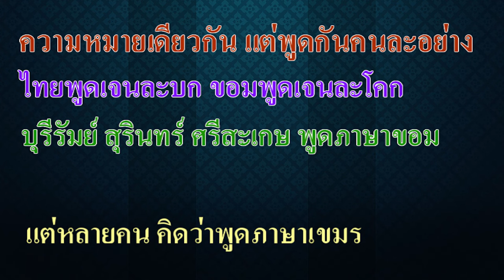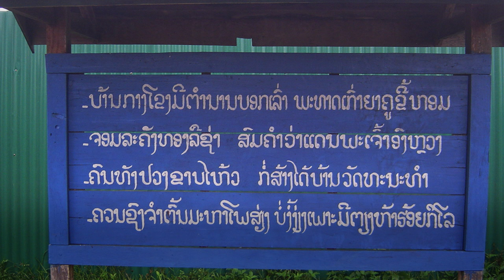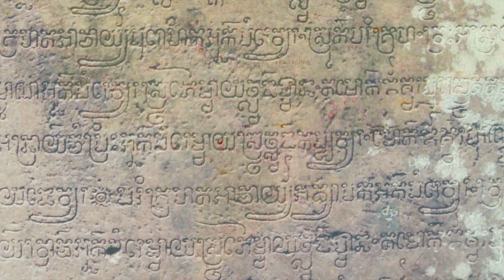Ep64 ความหมายเดียวกัน แต่พูดกันคนละอย่าง ไทยพูดเจนละบก ขอมพูดเจนละโคก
บุรีรัมย์ สุรินทร์ ศรีสะเกษ พูดภาษาขอม แต่หลายคน นึกว่าพูดภาษาเขมร

           เรื่องที่ผมเล่าให้ฟังเรื่องขอม-เขมรผ่านมาหลายตอน ผู้ที่ฟังแล้ว ไม่ใช่ว่าจะเข้าใจทั้งหมดนะครับ บางคนพูดให้ฟังก็เข้าใจทันที แต่บางคนก็จนปัญญา พูดอย่างไรก็ไม่เข้าใจ หลายคนที่เข้ามาโพสต์ มีทั้งคนไทยคนเขมร ความคิดมีหลากหลายแบบ ผมรับฟัง ก็ไม่ได้ว่าอะไร เห็นใจในความไม่รู้เรื่องของเขา โดยเฉพาะคนเขมร
เล่าให้ฟังอย่างไรก็ไม่เข้าใจ ในสมัยเขมรแดง เอาคนที่มีความรู้ไปทรมานและสังหาร ยกตัวอย่าง นายตรึง เงีย (ត្រឹង ងា) ผู้ที่เขียนหนังสือประวัติศาสตร์เขมร ถูกทหารแดงจับไปแล้วบอกให้แก้ไขข้อความ ในหนังสือที่เขาเขียน เมื่อเขาไม่แก้ไข ก็ถูกจับไปทรมานที่คุกตวล สเลง (Tuol Sleng) คุกนี้ผมเข้าไปดูแล้วทุกห้อง เห็นเครื่องมือทรมานหลายอย่างไม่น่าเชื่อว่าคนเขมรจะฆ่าคนเผ่าพันธุ์เดียวกัน มีผู้เสียชีวิตถึง 3 ล้านคน
          ที่จะเล่าให้ฟังคือเรื่องคำว่า ขอม คำนี้ผมไม่สงสัยเพราะเข้าใจแล้ว สมัยสุโขทัย พูดถึงคนที่อยู่ทางใต้ว่า ขอม คำนี้มาจากคำว่า กรอม ไม่ใช่ โกรม  เป็นคำพูดถึงโดยรวมว่าผู้ที่อยู่ในดินข้างล่างซึ่งมีทั้งชาว ขอม มอญ กูย ไทย ลาว คำว่า กรอม กร่อนเสียงเป็น ขอม เหมือนกราบ กร่อนเสียงเป็น ขาบ , คำว่า กราบหรือไหว้ คนลาวทุกวันนี้ออกเสียงเป็น ขาบ ,  คำว่า สงกรานต์ เป็น สังขานต์ , กระจัดกระจาย เป็น ขจัดขจาย พยัญชนะควบ กร เป็น ข เหมือนกัน คำที่กร่อนเสียงมีมากกว่านี้ เช่น ปราบ เป็น ผาบ , โปรด เป็น โผด
           ปราสาทสร้างโดย ขอม ก็ต้องบันทึกเป็นภาษา ขอม ไม่มีความจำเป็นต้องบันทึกเป็นภาษาเขมร
การบันทึกเป็นภาษาเขมร เรื่องที่แปลกที่สุดในโลก  ถ้าพูดว่าพม่าสร้างเจดีย์เสร็จแล้ว ก็บันทึกการสร้างเป็นภาษามอญ , ญี่ปุ่นสร้างวัดเสร็จแล้ว ก็บันทึกการสร้างเป็นภาษาเกาหลี , เวียดนามสร้างวัดเสร็จแล้ว ก็บันทึกการสร้างเป็นภาษาไทย พูดแบบนี้จะต้องมีความสงสัยว่าไม่น่าจะเป็นไปได้
          แต่ในไทยบอกว่าปราสาทสร้างโดยขอม เสร็จแล้วก็บันทึกการสร้างเป็นภาษาเขมร ทำไมจึงไม่มีใครสงสัย คำตอบเดียวคือ แยกคำว่าขอมกับเขมรไม่ออก
           วันนี้ ผมจะพาไปดูเมืองโบราณ เมืองท่าในสมัยก่อนคือ เมือง โอแก้ว O'keo អូរកែវ ที่แปลว่า “คลองแก้ว” เป็นเมืองท่าระหว่างการเดินทางจากอินเดียไปจีน ต้องมีเมืองท่า เมืองท่าแห่งแรกคือเมืองวิชัย เมื่อก่อนเป็นเมืองจาม ชาวอินเดีย นับถือฮินดู นับถือพระศิวะ ที่เดินทางมาค้าขาย แต่งงานกับชาวพื้นเมือง เลยสร้างปราสาทจาม เป็นปราสาททำด้วยอิฐ ไม่นิยมสร้างด้วยหินทราย ผู้ที่เดินทางมาจากอินเดียมีพราหมณ์มาด้วยจึงสามารถสร้างจารึกสันสกฤตได้ พราหมณ์ใช้ภาษาสันสกฤต ไม่ได้ใช้ภาษาบาลี
          สมัยต่อมาจึงมีเมืองท่าเกิดขึ้นใหม่ เพื่อค้าขายกับอาณาจักรศรีวิชัยด้วย อาณาจักรศรีวิชัย แผ่อาณาเขตไปถึงชวา เมืองหลวงอยู่ที่สุราษฎร์ธานี ภาพนี้รูปสลักพระวิษณุที่มีอายุตั้งแต่คริสต์ศตวรรษที่ 6 หรือ 7 ถูกพบใน เมืองโอแก้ว ปัจจุบันถูกเก็บไว้ในพิพิธภัณฑ์ประวัติศาสตร์เวียดนาม เมืองโอแก้ว เวียดนามเรียก ออกแอว ตั้งอยู่ในจังหวัดอานยาง [An Giang] ทางตอนใต้ ของเวียดนาม ในบริเวณพื้นที่สามเหลี่ยมปากแม่น้ำโขง ในอดีตมักจะใช้หลักฐานเอกสารจากบันทึกของชาวจีนที่เดินทางมากับคณะทูต ราวพุทธศตวรรษที่ 8 - 9
กล่าวถึงบ้านเมืองเรียกว่า ”ฟูนัน” ที่มาจากคำว่า พนม หรือภูเขา นี้คือภูเขาที่เมือง โอแก้ว ภูเขาเรียกว่า พนม ที่คนจีนออกเสียงว่า ฟูนัน  (扶南) แสดงว่าในสมัยนี้อิทธิพลภาษาขอมมาถึงเมืองนี้แล้ว สมัยนี้ชาวเขมรยังเป็นแรงงาน อาณาจักรฟูนันรับเอาวัฒนธรรมฮินดูจากอินเดีย จากตำนานเรื่องพราหมณ์โกณทัณญะชาวอินเดีย
มาแต่งงานกับพระนางหลิวเหย่ มาใช้ในสังคมและเป็นชนชาติที่ชาวเขมรนับเป็นบรรพบุรุษของตน
             ต่อมาอาณาจักรแห่งนี้ตกเป็นเมืองขึ้นของอาณาจักรเจนละ ราวพุทธศตวรรษที่ ๑๑ จากนั้นอาณาจักรฟูนันก็สูญหายไป เนื่องจากได้เกิดมีอาณาจักรขอมขึ้นมาแทน เมืองหลวงฟูนัน คือ วยาธปุระ វ្យាធបុរៈ (Vayadhapura) วยาธปุระ (เขมร: វយធបុរៈ, ไทย: วยาธะปุระ, สันสกฤต: व्याधपूर Vyādhapūra) เป็นเมืองโบราณที่มีอารยธรรมฟูนัน ปัจจุบันคืออำเภอบาพนม ในจังหวัดไพรแวง ประเทศกัมพูชา
           บาพนม (เขมร: បភ្នំ, อ่านว่า [baːpʰnum]) เป็นอำเภอที่ตั้งอยู่ในจังหวัดไพรแวง ทางตะวันออกเฉียงใต้ของกัมพูชา เนินเขารอบเมืองเป็นจุดที่สูงที่สุดในจังหวัดไพรแวง ในภาษาขอม บา หมายถึง "บรรพบุรุษ" และพนม แปลว่า "เนินเขา" เมื่อรวมกันแล้ว เมืองนี้จึงได้ชื่อว่า "เนินเขาแห่งบรรพบุรุษ" บริเวณนี้เป็นบ้านเกิดของชาวเขมร คำจารึกบนวัดจันทร์ซึ่งเป็นวัดก่อนนครวัดที่ตีนเขา (ประมาณปีคริสตศักราช 629) เชื่อมโยงบาพนมกับพระศิวะ และเรียกที่นี่ว่า "ภูเขาศักดิ์สิทธิ์"
ขอให้จำบทความตอนนี้ว่า ถิ่นเกิดของชาวเขมรอยู่ที่บาพนม ไพรแวง ส่วนถิ่นเกิดของกษัตริย์ขอมอยู่ที่อีสานใต้ อยู่ที่พิมาย ต่อมาได้ขยายอาณาจักรไปที่เมืองพระนคร.